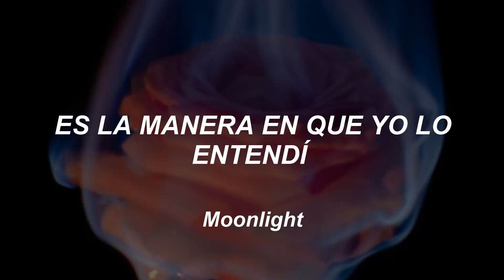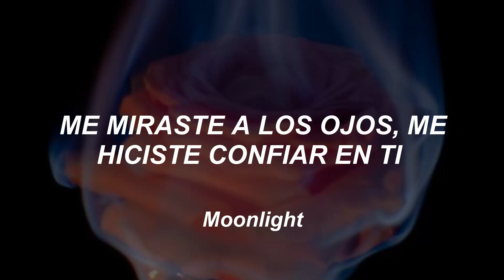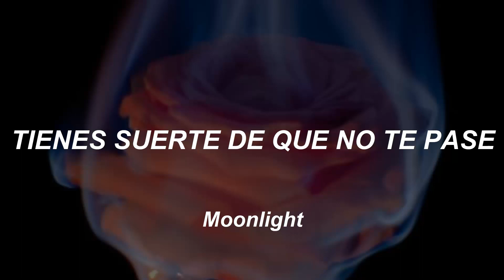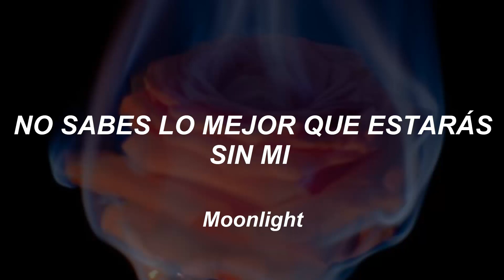Han, Seungmin (Stray Kids) - Congratulations (Cover DAY6) (Sub Español)